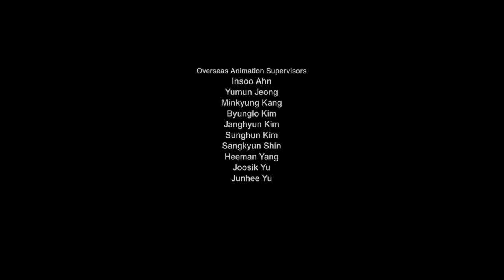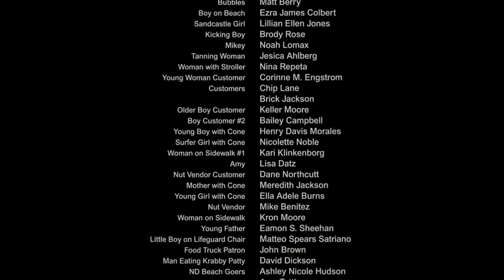Bob Esponja Um Herói Fora D'Água Parte Final Créditos